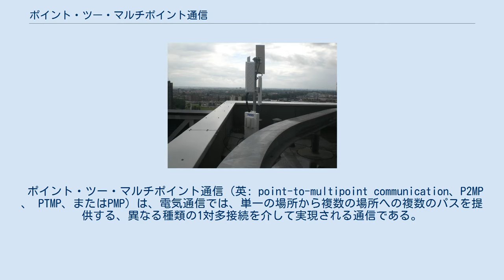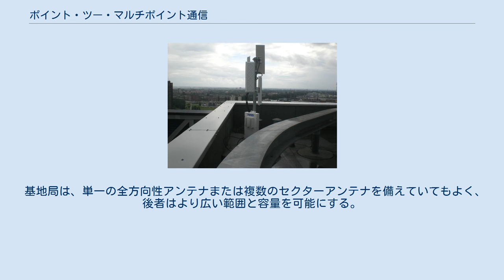ポイント・ツー・マルチポイント通信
ロッテルダムのワイヤレスインターネットサービスプロバイダー向けに設置されたCableFree製のポイントツーマルチポイント無線基地局。
ステーションには4つの無線インターフェースがあり、それぞれが個別のセクターアンテナに接続されており、それぞれが90度のカバレッジを提供する。
 20以内 この基地局から数キロ離れた場所に、高利得指向性アンテナを備えた顧客宅内機器が設置され、基地局に接続して、通常10〜200のメガビット/秒の容量のブロードバンドデータ接続を受信できる。
 ポイント・ツー・マルチポイント通信（英: point-to-multipoint communication、P2MP 、 PTMP、またはPMP）は、電気通信では、単一の場所から複数の場所への複数のパスを提供する、異なる種類の1対多接続を介して実現される通信である。
 ポイント・ツー・マルチポイント通信は、通常、ギガヘルツ無線周波数を介したワイヤレスインターネットおよびIPテレフォニーで使用される。
 P2MPシステムは、複数の受信機からのリターンチャネルがある場合でもない場合でも動作するように設計されている。
中央アンテナまたはアンテナアレイは複数の受信アンテナにブロードキャストし、システムは時分割多重化形式を使用して、リターンチャネルトラフィックを可能にする。
 現代の使用法では、ポイント・ツー・マルチポイント無線通信という用語は、ギガヘルツ範囲の無線またはマイクロ波周波数を介したインターネットまたはボイスオーバーIPの固定無線データ通信に関連している。
 ポイント・ツー・マルチポイントは、多数のノード、エンド宛先、またはエンドユーザーが存在するワイヤレス通信で最も一般的なアプローチである。
ポイント・ツー・マルチポイントは、通常、リモート加入者ユニットまたは顧客宅内機器（CPE）（有線電話業界で元々使用されていた用語）がワイヤレスメディアを介して接続されている中央基地局があることを前提としている。
基地局と加入者ユニット間の接続は、見通し内通信、または低周波無線システムの場合は、リンクバジェットが許す限り見通し外通信のいずれかである。
 一般に、周波数が低いと、見通し外通信が可能になる。
さまざまなソフトウェア計画ツールを使用して、地形データとリンクバジェットシミュレーションを使用して、潜在的な接続の実現可能性を判断できる。
多くの場合、ポイント・ツー・マルチポイントリンクは、インフラストラクチャのコストを削減し、CPEと接続の数を増やすためにインストールされる。
 指向性アンテナを使用するポイント・ツー・マルチポイントワイヤレスネットワークは、 CSMA / CA媒体アクセス制御プロトコルを使用する場合、隠れノード問題（隠れ端末とも呼ばれる）の影響を受ける。
隠れノード問題の悪影響は、CSMA / CAプロトコルではなく、時分割多元接続（TDMA）ベースのプロトコルまたはポーリングプロトコルを使用して軽減できる。
 ポイント・ツー・マルチポイントシステムの電気通信信号は、通常、双方向、TDMA、またはチャネライズドである。
周波数分割複信（FDD）を使用するシステムは、基地局とリモートサイト間の全二重接続を提供し、時分割複信（TDD）システムは半二重接続を提供する。
 ポイント・ツー・マルチポイントシステムは、特定のアプリケーションに応じて、ライセンス付き、セミライセンス済み、またはライセンスなしの周波数帯域で実装できる。
ポイントツーポイントおよびポイント・ツー・マルチポイントリンクは、ワイヤレス業界で非常に人気があり、他の大容量ワイヤレスリンクまたは自由空間光通信（FSO）などのテクノロジーと組み合わせると、バックホールと呼ばれることがある。
 基地局は、単一の全方向性アンテナまたは複数のセクターアンテナを備えていてもよく、後者はより広い範囲と容量を可能にする。
^ M. Cover, Thomas; Joy A. Thomas (1991). Elements of Information Theory. Wiley-Interscience. ISBN 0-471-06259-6. ^ Anderson, Harry. R (2003). Fixed Broadband Wireless System Des...